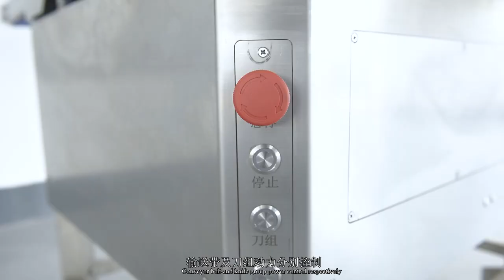Automatic Meat Slicer Cutting Machine Industrial Meat Cutter New Slicing Machine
Brand: Henco
Voltage: 380V
Weight: 310kg
Model: HK-KTJ-500
Power: 2.2kw
Capacity: 1000kg/h
Slice thickness: 25mm (can be set 6-30mm)
Body size: 2200*947*1248mm